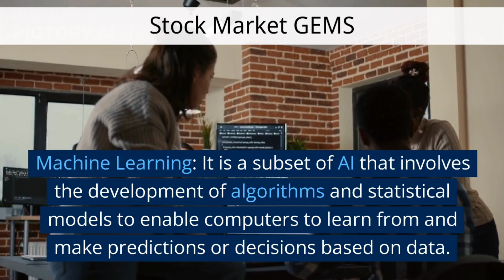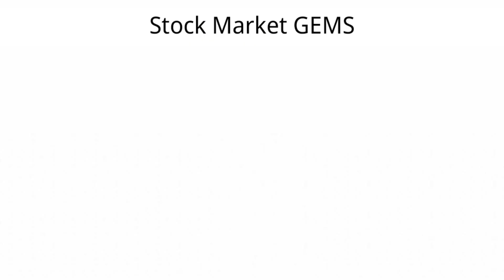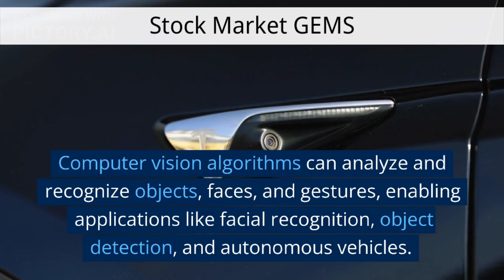What is Artificial Intelligence (AI)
Stock Market Daily Updates is here.

Join Instagram: Stock Market GEMS

Stock Market

Stocks Market

Share Bazar

Share Bazaar

Stocks Trading
Stock News Current
Intraday Trading
Swing Trading
Long term trading
Stock Investment
Stock Market Future
Stock Market Risk
Stock Market Gems
Stocks News Daily
Bull Stock News
Bear Stock News
Bigg Bull Next
Dow Jones updates
Nasdaq Updates
SGX Nifty updates
SENSEX updates
NiftyBank updates
Nifty updates and news
FED Reserve now
GDP next year
Stock results today
Stocks results quarterly
BSE indicators for movement
NSE news
Midcap Stocks updates
Smallcap Stocks updates
Largecap Stocks updates
MIdcap Bazar news
Reliance news
TCS news
HDFC Bank news
Infosys news
Shorts latest
Short latest
Viral channel and Viral News
Trending channel
Bajaj Finance news
Index Management News
RBI News
Reporate news
Reverse Reporate updates
GST updates and GST News
Price Hike News and updates
Petrol News
Diseal news
USDINR news
USD rate news
Foreign Reserve news
US Dollar news
US Market news
Asian Market news
Europe Market news
CNBC Awaz news
Biz Tak news
Intraday in Stocks news
Option Trading news
Call Tips
Put Tips
Future Hedge Tips
Option Hedge Tips
Stock Market Next Year
Stock Market tomorrow updates
Share Bazar tomorrow
Trending stocks for tomorrow